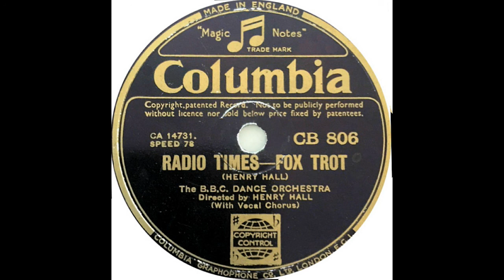'Radio Times' - The BBC Dance Orchestra Directed by Henry Hall - 1934 - Mono to Stereo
'Radio Times' - The BBC Dance Orchestra Directed by Henry Hall - 1934 Mono to Stereo July 2022
This is a second attempt at this one